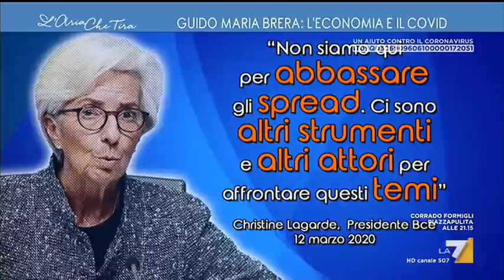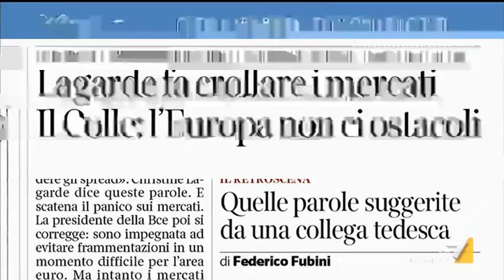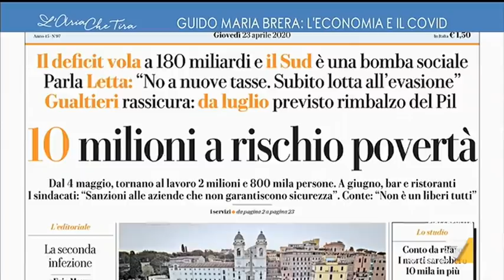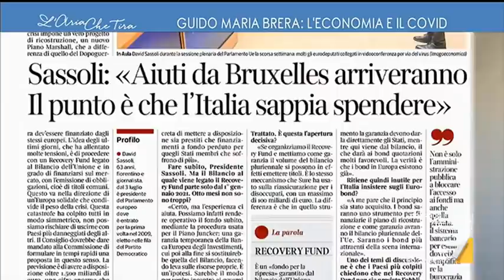Europa, Guido Maria Brera: "Chi controlla le parole controlla le cose, la frase della Lagarde ...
Europa, Guido Maria Brera (esperto finanziario e scrittore): "La frase della Lagarde è stata una frase atroce perché ha semplicemente detto che la BCE non aiuta i titoli di Stato italiani. Dopo quella frase è molto più difficile comprare titoli di Stato italiani. A quel punto la BCE ha dovuto comprarli".